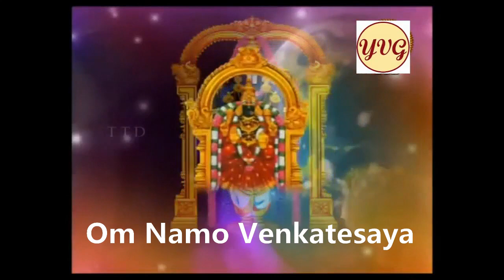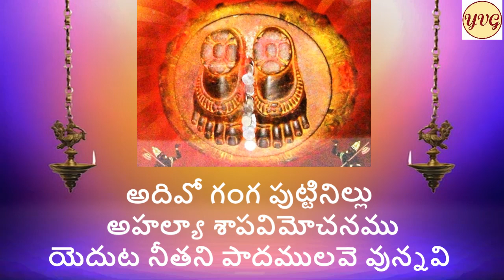sevinchudi mrokkudi sripati ithadu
అందరికీ శుభ శనివారము
✍️  -- మీ వేణుగోపాల్

✍️ --మీ వేణుగోపాల్.

సేవింపరె యీ పాదము
భావింపరె యితని రూపు భవహరమొందన్ !
గావింపరె యీ జన్మము
నీవలె సార్ధకము ; వీడని మనసు తోడన్ !!

భావము ః-- 🌹🌹

సేవించండి ఈ పాదమునే !
భావించండి  ఇతని  దివ్యమంగళరూపమునే ,
అదియే ఈ భవబాధలను హరించును !

ఈ జన్మమును ఈవలే అనగా ఇక్కడే సార్ధకము చేసుకుందాము , అచంచలమైన మనసుతో ఆ స్వామిని వేడుకుని ఇక తరిద్దాము  !!

స్వామి వారి దివ్యమంగళ రూపమును అన్నమాచార్యుల వారు ఎన్నెన్నో కీర్తనలలో  మన కనులకు కట్టినట్లు వర్ణించారు .🙏
 ఆ రూపమును మన మదిలో శాశ్వతముగా భావించితే అది చెదిరిపోకుండా అలాగే ఉండి ధన్యత నొసగును .🙏
మరి అటువంటి చక్కటి సంకీర్తన అర్ధము తెలుసుకుని పాడుకుందామా ఈ వారము . 🙏
ఓ జనులారా సేవించండి ఇతనిని !🙏
ఇతనికి మ్రొక్కండి వినమ్రముగా !🙏
ఇతని రూపమును మదిలో భావించండి !🙏
పదిలముగా మనసులో నిలుపుకోండి ఆ శ్రీ మహాలక్ష్మి కి పతి యైన వానిని ! 🙏

అదిగో ఆ చరణారవిందములే పావన గంగకి పుట్టినిల్లు . 🙏
 ఆ పాదములనే పట్టి అహల్య శపవిమోచనురాలు అయ్యింది . 🙏  ఇప్పుడు మనకు ఆ పాదములే మన ఎదుట కనపడుతున్నాయి .🙏
 ఆ చరణాలను పట్టి పునీతులమవుదాము . 🙏

నరనారాయణ రూపమైన ఆ శ్రీ హరి తొడలు ఊర్వశిని ఉద్భవింప జేసాయి .🙏
ఆ తొడయే అందముగా శ్రీ మహాలక్ష్మిని , భూదేవికి స్థిరమైన పీఠమైనది . 🙏

స్వామి నాభినుంచి కమలము వికసించగా , ఆ కమలమందు ఆసీనుడై బ్రహ్మ సృష్టి నంతటినీ రచించెను .🙏
ఆ నాభి బిలము గొప్పతనమును కొనియాడండి .🙏

స్వామి ఛాతిని ఏమని వర్ణించగల ము . తన దేవేరియైన అలమేలుమంగకు , అత్యంత మహిమాన్వితమైన కౌస్తుభమణికి ఆవాసమైనది కదా . 🙏
ఆ ఛాతికి అలంకరింప బడిన ఆభరణాల ముగ్ధ మనోహరముగా ఉన్నవి .🙏

స్వామి వారి హస్తాలు అన్నీ మహిమలు చూపినవే .🙏

అందరికీ వరములను ఇచ్చే వరదహస్తము , అభయంబునిచ్చే కటి హస్తము , మహిమాన్వితమైన శంఖము , చక్రము ధరించిన హస్తములను చూచి తరించుట మన భాగ్యము .🙏

మిరుమిట్లు గొలిపే వజ్రవైఢూర్య చెవికమ్ములు , సూర్యుడు చంద్రుడు ని మించిన కాంతులతో తేజోమయముగా ఉన్న ఆ కనుదోయి, 🙏
శిరస్సుపై ఘనమైన వజ్ర కిరీటమును ,
ధరించిన ఆ శ్రీ వేంకటేశ్వరుని దివ్యమంగళ స్వరూపమును చూసి తరించుదాము .🙏
ఆ రూపమునే మనసులో భావించుకుని సేవించి తరించుదాము .🙏

ఓమ్ శ్రీ అలమేలుమంగా సమేత శ్రీ వేంకటేశాయ నమః🙏

తాత్పర్య సహిత దృశ్య మాలికగా మీకు అందించాలన్న నా చిన్న ప్రయత్నమును ఆశీర్వదిస్తారని ఆశిస్తూ..దోషములున్న...మన్నించమని విన్నపము... 🙏

✍️  -- మీ వేణుగోపల్🙏

       🌹🌹 సంకీర్తన 🌹🌹👇

సేవించుడీ మ్రొక్కుడీ శ్రీపతి యితడు
భావించుడీ మదిలోస పట్టుడీ యీరూపు

అదివో గంగ పుట్టినిల్లు అహల్యా శాపవిమోచనము
యెదుట నీతని పాదములవె వున్నవి
సదరాన నూర్వశికి జన్మభూమి భూకాంతకు
కుదురై కూచుండే నెలవు కోమలంపు (దొడలు

అలరగా గమలమును అందునే పితామహుని
కలిగించిన నాభిబిలమదివో
అలమేలుమంగకు నటు కౌస్తుభమునకు
నెలవై సొమ్ములచేత నిండుకొన్న వురమూ

వరము లిచ్చే హస్తము వరుస కటి హస్తము
అరుదయిన శంఖచక్ర హస్తాలవిగో

సరి మకర పత్రాలు , శశి సూర్య నేత్రములు
శిరసుపై కిరీట మదే శ్రీవేంకటపతికి

ANNAMAYYA AKSAHARA VEDAM EPISODE 97

Serve Him !! Bow To Him !!🙏
He Is The Lord Of Lakshmi !!🙏
Feel The Lord In Your Heart !!🙏
Hold Firmly The Lord's Form And Beauty !🙏

Look At Ther Holy Feet !!🙏
It Is The Birth Place Of The Holy Ganga !!🙏
And The Liberation Of Ahalaya From The Curse.🙏
Here In Front Of Us We Have His Holy Feet Now .🙏

These Thighs Are The Birth Place Of Celestial Damsel Dancer Urvasi !!🙏
And The Delightful Throne for His Consort Sri Mahalakshmi !🙏

The Splendid Lotus Blossommed  From Your Navel
And The Lord Brahma Sitting On It !!🙏
This Is The Deep Navel Which Is The Origin Of Lord Brahma.🙏

To Your Consort Alamelumanga
And To The Precious Koustubha !!🙏
This Is The Splendid Chest Filled Up With Precious Ornaments !!🙏

Here It Is !! The All Bestowing Hand !!🙏
and The Hand on The Hip.🙏
Look At These Rare Marvellous Hands Holding The Shankha And Chakra !!🙏
The Lord With Suitable Ear Rings And With Eyes Shinig As The Sun And The Moon !!🙏
And With The Great Crown
Adorned On His Head !!🙏
He Is The Lord Sri Venkateswara !! 🙏

✍️ ---VenuGopal